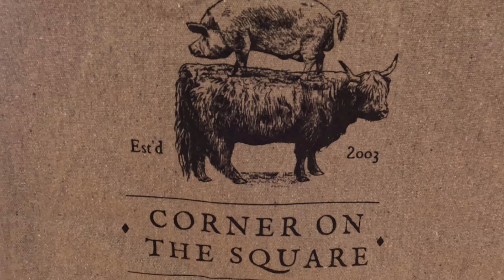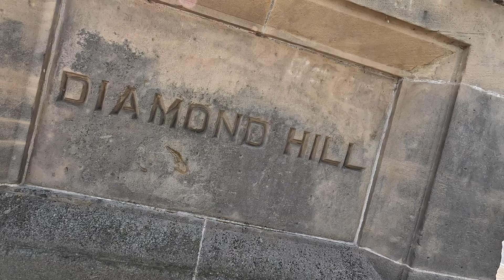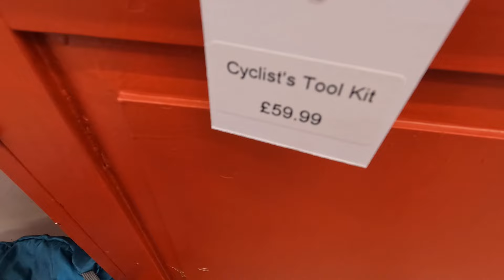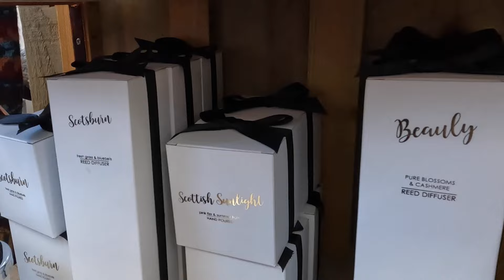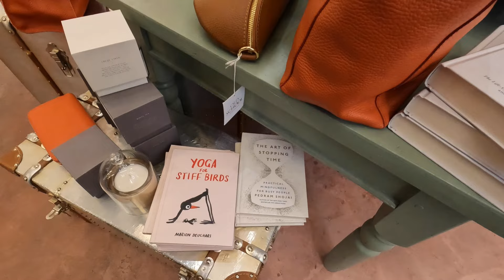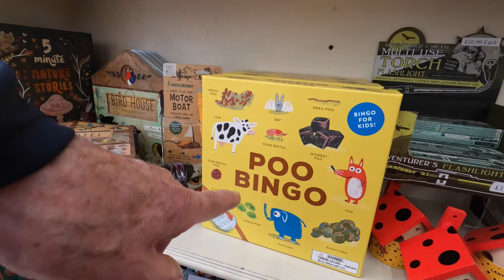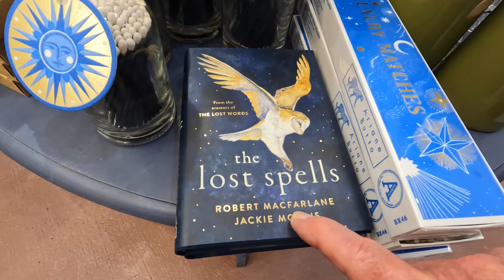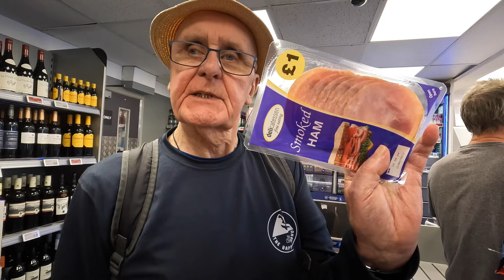IT'S THE LITTLE THINGS! Day Out in Beauly: Scottish Highlands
Pete and Shel have a day out in the beautiful Highland town of Beauly. There's breakfast on the menu, and coffee - as always - but Pete pushes the boat out and buys Shel a present at Old School Beauly. Then it's off for a walk along the River Beauly where the travel couple spot a red kite. But at the end of the day, ice cream and a good laugh make the day special. Join Pete and Shel as they wander the village streets and pop into the local shops.

Keep an eye out on Sundays at 6pm UK for our latest uploads

For more infomation about our camera set-up and the items we use at home and in the van check out our AMAZON IDEAS LIST